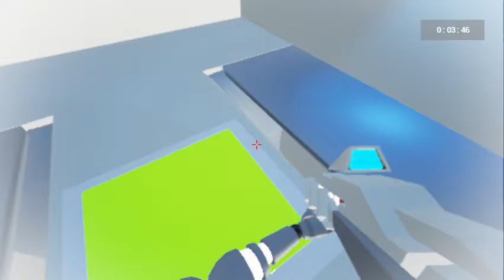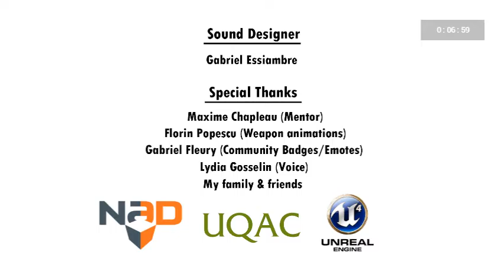Red Trigger - Speedrun in 6:59 (PB)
Played on version 1.1.1
I made this run without seeing any other runs first. I found out that with precise timing of both middle click + spacebar, the pads would launch you MUCH higher than intended. I exploited this weird behavior multiple times in the run to skip huge segments. There is still plenty of room for improvement though - in fact most of the things I discovered have already been discovered before me and there are speedruns way faster than me. I just wanted to get a good blind run for fun, and for the achievement. Believe it or not, the very last segment (after injecting the virus) was completely improvised - I had never gotten that far in the run and was quite surprised at how high I ended up getting launched!